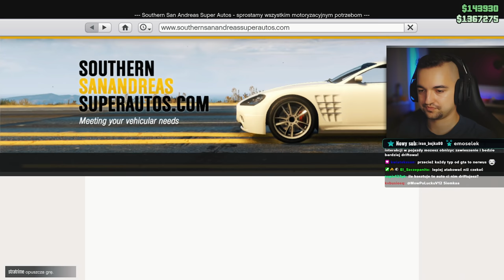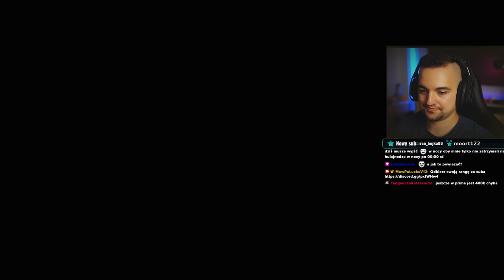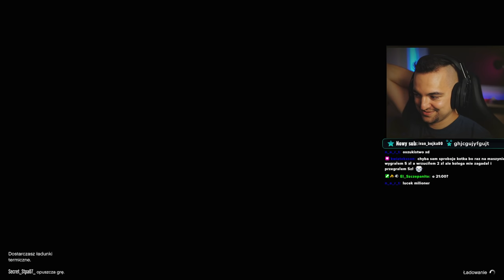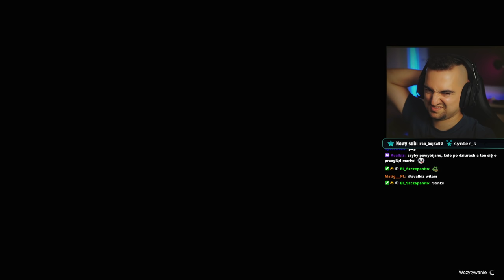DRIFTOWY TRENING i NOWE napady! / GTA Online PS5